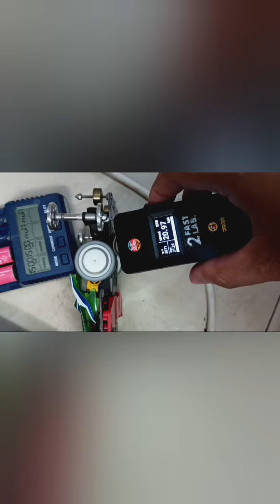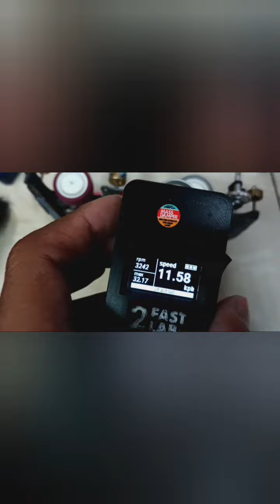Mendadak Breakin Light Dash || Test Run Side Damper Super 2 Chassis || Track Utaka Tamiya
breakin oilnya tersedia di tokopedia